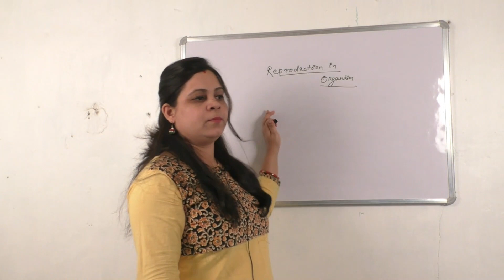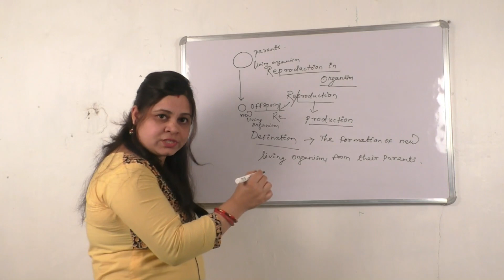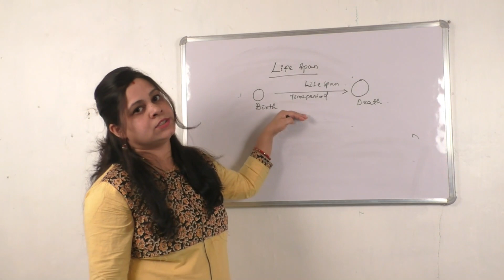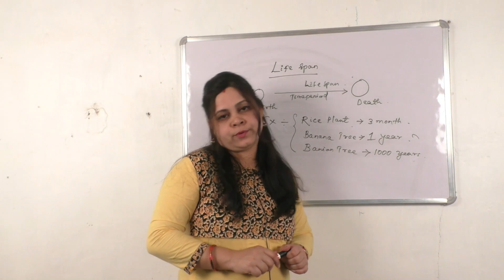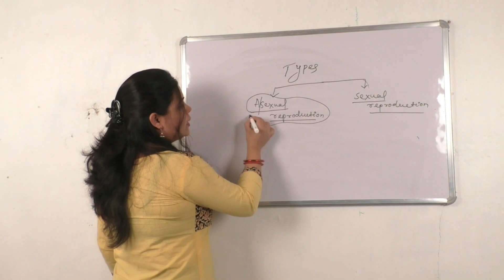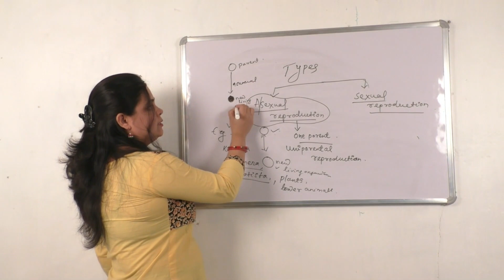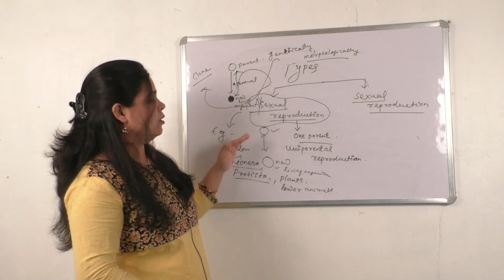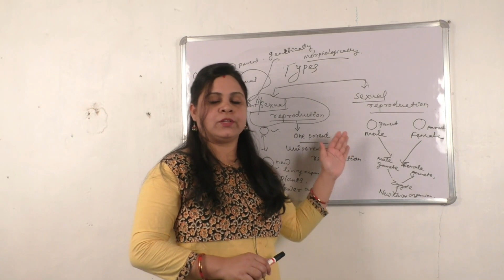REPRODUCTION IN ORGANISMS CLASS +2 2nd YEAR BIOLOGY (BOTANY) Chapter 1 Sibangi Panda